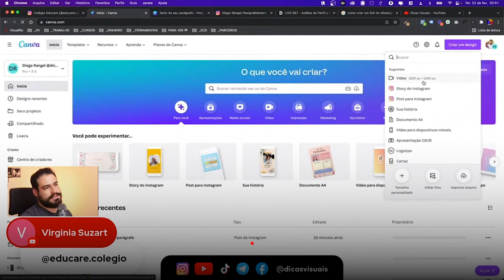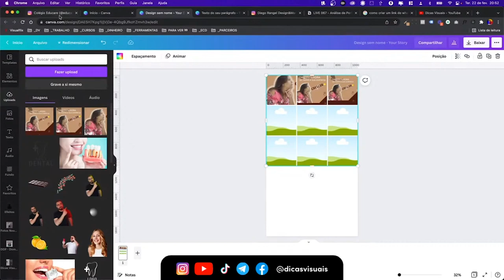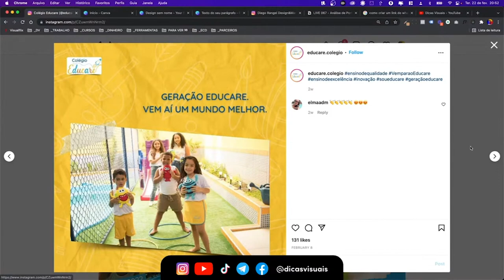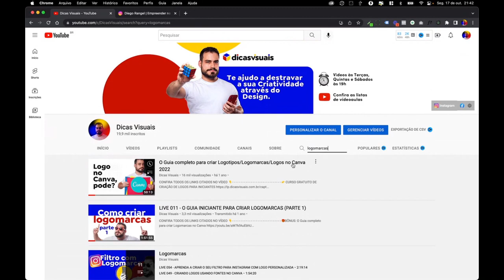COMO VENDER DESIGN FUTURO PARA O SEU CLIENTE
Como vender design futuro para seu cliente? Para quem está criando artes para redes sociais essa é uma das maiores dúvidas, e neste vídeo te explico passo a passo como vender projeto de design para redes sociais para seu cliente utilizando o canva.

Através desta técnica você poderá mostrar para seus clientes como irá ficar o feed no futuro, demonstrando pra ele como irá ficar a identidade visual para o instagram. Esta estratégia ajuda muito na hora de defender seus designs como um projeto, não somente artes soltas, o que irá permitir que você venda pacotes de design para instagram.

Para ter acesso a mais conteúdos interessantes, aprender mais sobre design, saber como se tornar um designer profissional e como ganhar dinheiro com design, acompanhe os conteúdos aqui do canal, inscreva-se e ative o sininho para não perder nenhum vídeo.

CORTE DA LIVE 067 SOBRE RECRIAÇÃO DE DESIGNS E ANÁLISE DE PERFIL